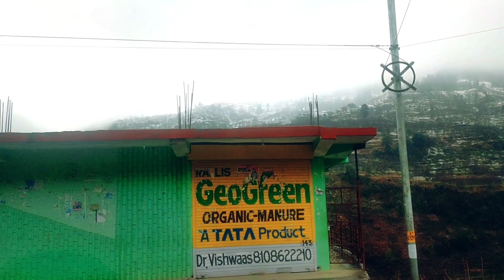""देखें लाइव स्नोफॉल और दोस्तों के साथ पार्टी का मज़ा""😂😂😂(Manta Vlogs Warrior)